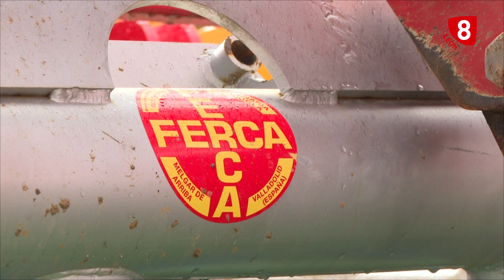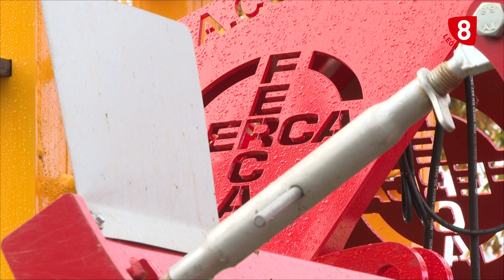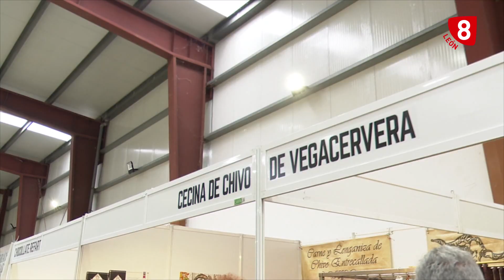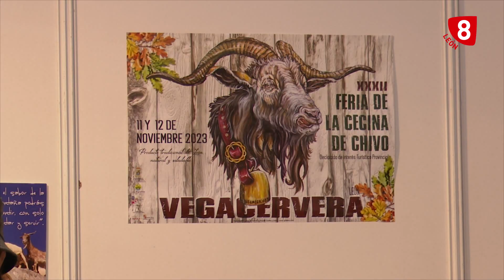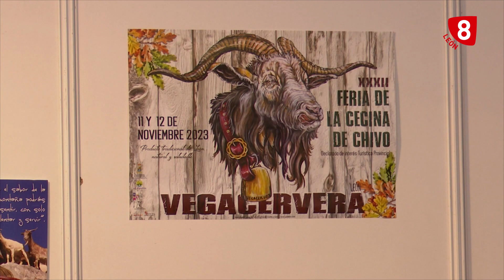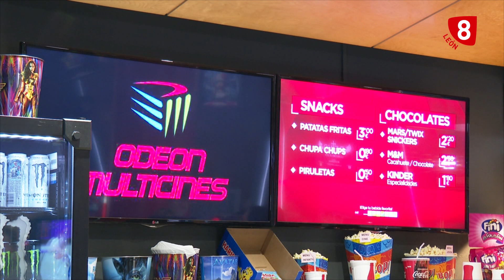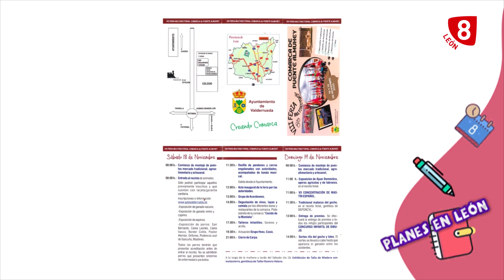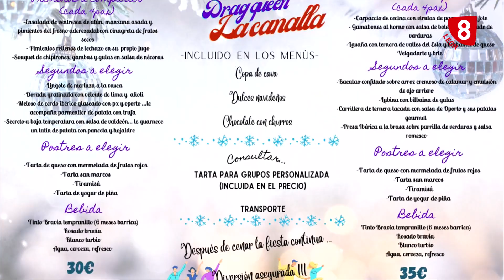8ML LUNES (13-11-23) XXXII Feria chivo Vegacervera, San Martín Mansilla de las Mulas, RBH Global...